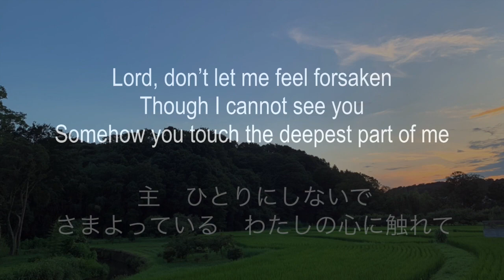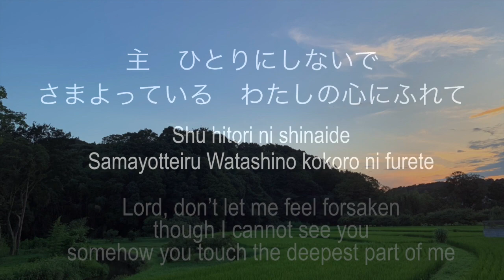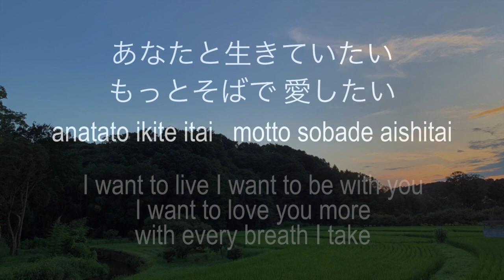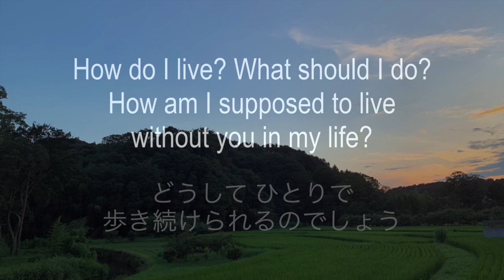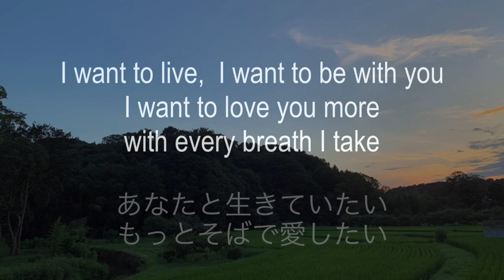Lover of my soul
Worship songs from yourchurch
ユアチャーチ ワーシップソング

Lord, whom have I in heaven. There is no one like you, lover of my soul.
Lord, don’t let me feel forsaken though I cannot see you somehow you touch the deepest part of me.

How do I live? What should I do? How am I supposed to live without you in my life?
 I want to live. I want to be with you. I want to love you more with every breath I take.

主　天におられる　ほかにはいない　愛のかた
Shu ten ni orareru　Hoka ni wa inai　Ai no kata
主　ひとりにしないで　さまよっている　わたしの　心にふれて
Shu hitori ni shinaide　Samayotteiru Watashino kokoro ni furete

どうして　ひとりで　歩き続けられるのでしょう
Doshite  hitoride　aruki tsuzukerareru no desho
あなたと生きていたい　もっとそばで 愛したい
anatato ikite itai   motto sobade aishitai

Words and Music by Martin Kadir
Worship song of yourchurch Machida Tokyo
Use By Permission Only.